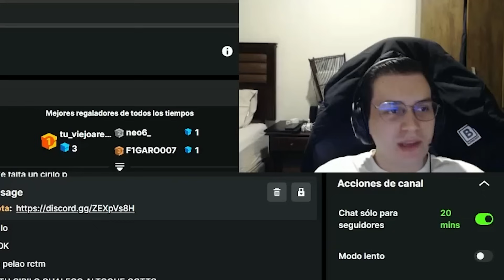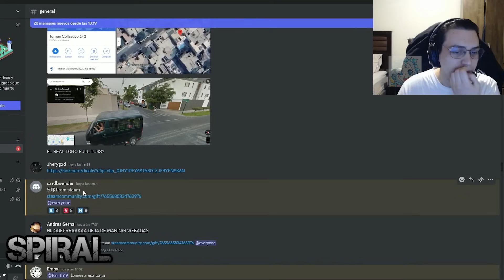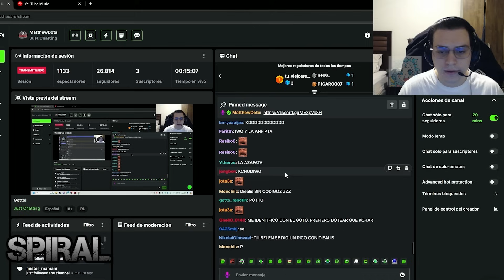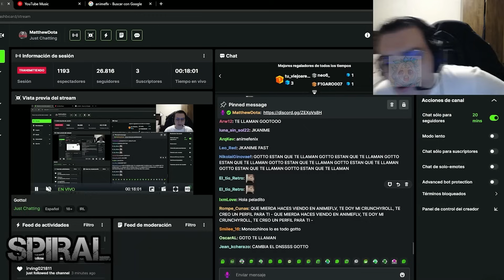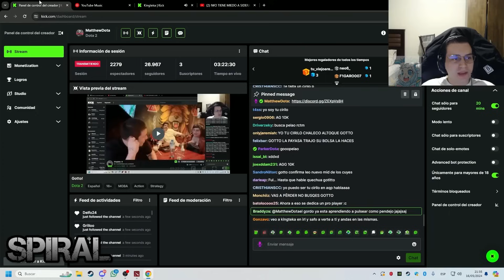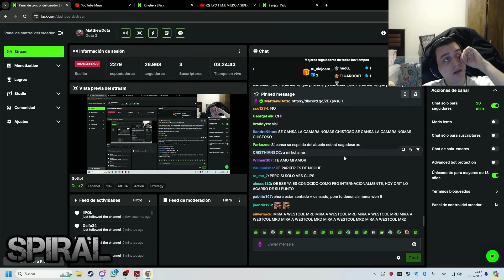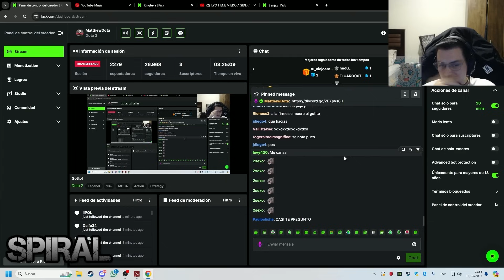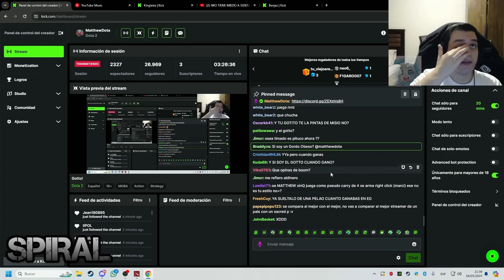😲QUE PAGA MAS SER STREAMER O PRO PLAYER DE DOTA?😲 LA GENTE PREGUNTA Y MATTHEW RESPONDE!